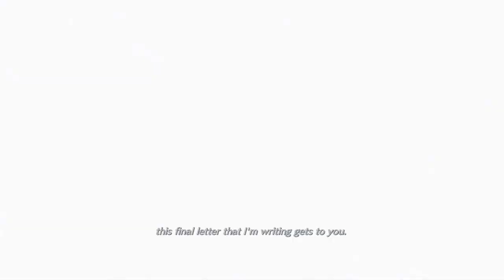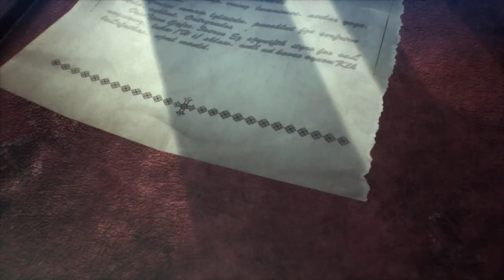Let's Play Crisis Core: FF7 Reunion | Part 36 (PS5)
Welcome to Part 36 of Let's Play Crisis Core: FF7 Reunion. I would like to say thank you for all the support. Much Love

For this Complete Walkthrough I am using tools to help like video's and map's. If you want to know more just ask in comments.

Supporting Channel: This allows me to update hardware, get new games, and if you just want to help out. I really appreciate everything (subs, comments, likes, shares are the biggest things). Thanks in advance!!! Much Love!

- All graphics fully remastered in HD, bringing the game to the latest console generation- Renewed 3D models, including characters and backgrounds, enriching the visual experience

- Improved battle system providing a vastly smoother gameplay experience

- Fully voiced dialogue in both English and Japanese

- A newly arranged soundtrack from the original composer, Takeharu Ishimoto